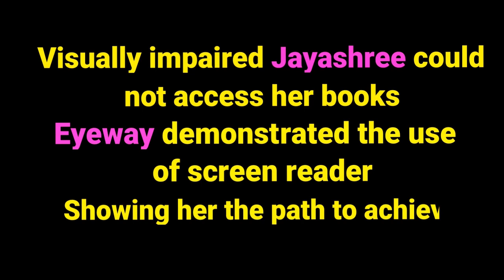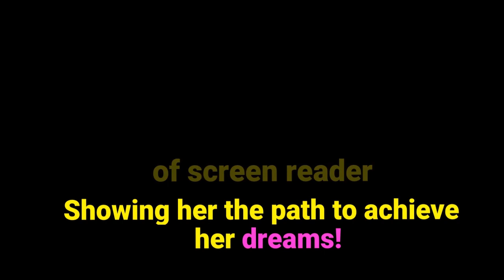Assistive Technology for visually impaired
Very often a small solution can make a huge difference in someone’s life. In the case of blind and visually impaired people who don’t have access to a host of mainstream activities, a simple technological solution can bridge the otherwise vast gap!

Watch this video to find out how accessing a laptop has been made possible through ‘Assistive Technology’.